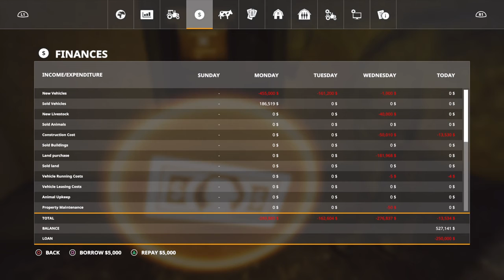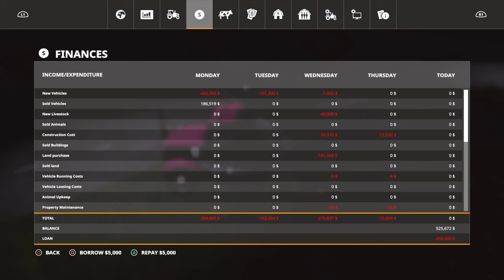a random kid joins scams me and teaches me how to drive a train. Part 2